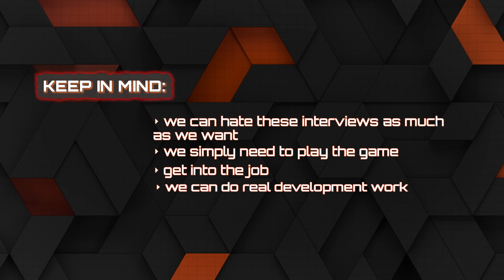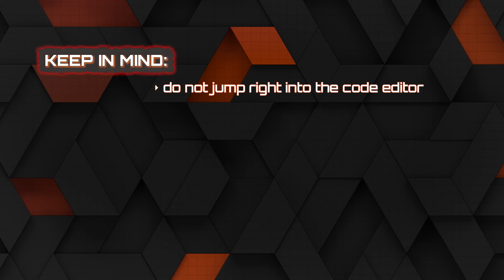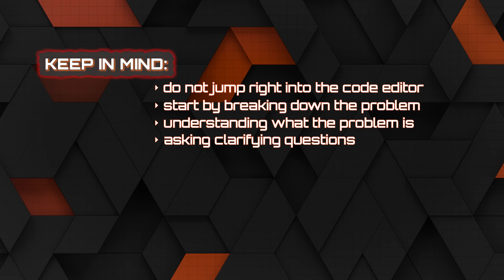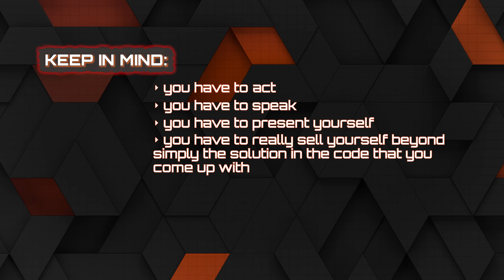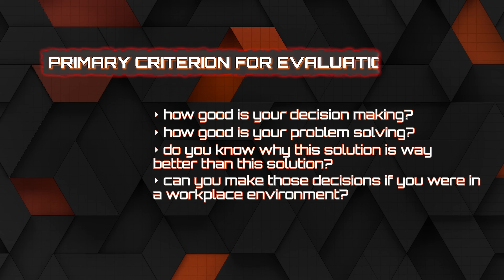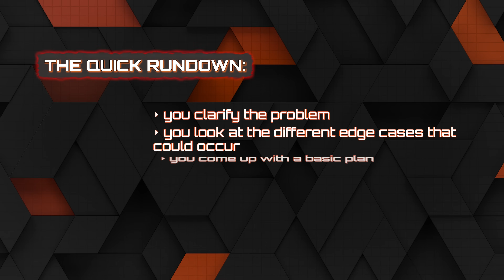I Can Spot a Weak Candidate in 10 Seconds - Here’s How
This video breaks down the 5 most common coding technical interview mistakes and how to avoid them. If you've ever participated in a technical coding interview chances are you've made these mistakes and they may have cost you the job...

DevLaunch is my mentorship program where I personally help developers go beyond tutorials, build real-world projects, and actually land jobs. No fluff. Just real accountability, proven strategies, and hands-on guidance.

⏳ Timestamps ⏳
00:00 | Technical Interview Rant
01:58 | Mistake #1
03:47 | Mistake #2
06:02 | Mistake #3
08:57 | Mistake #4
10:52 | Mistake #5
13:04 | The Bottom Line